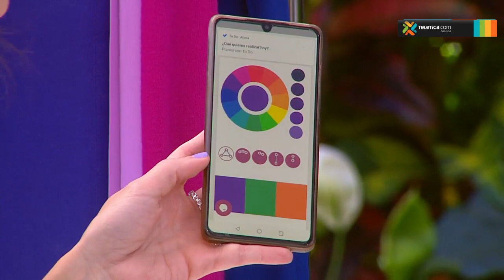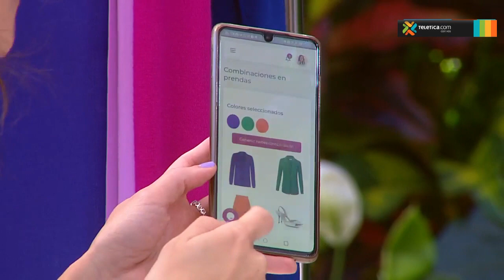Le mostramos el color del año y cómo combinarlo adecuadamente